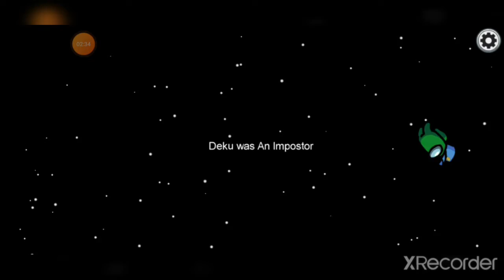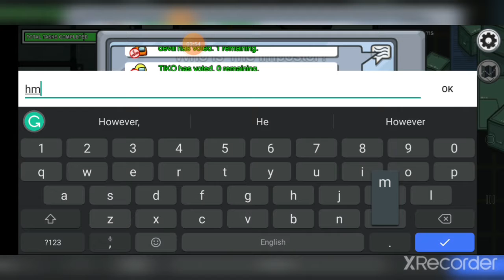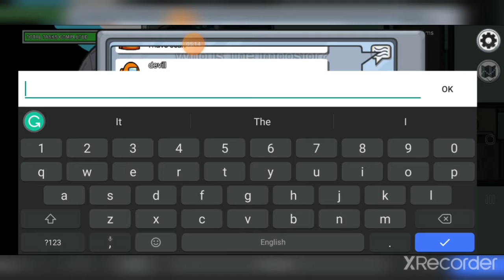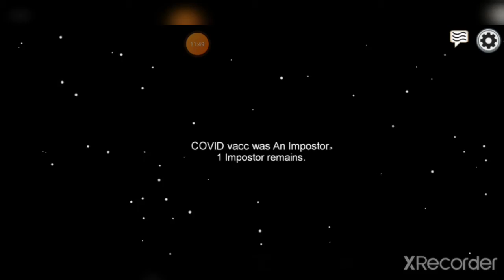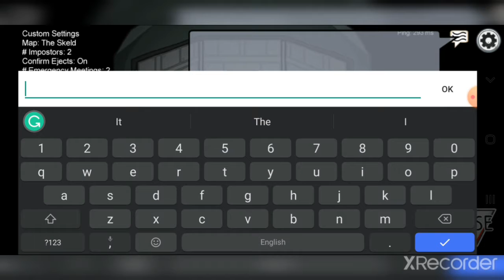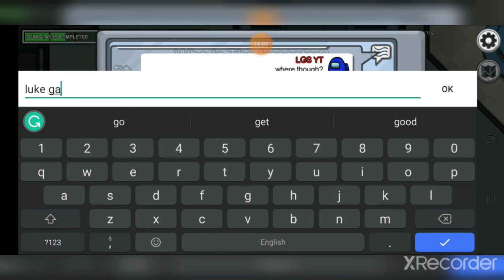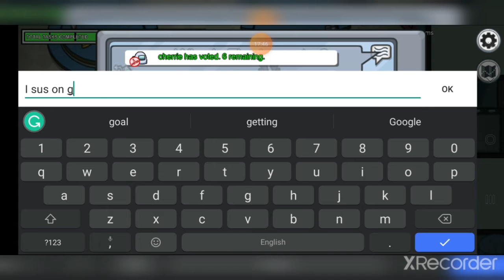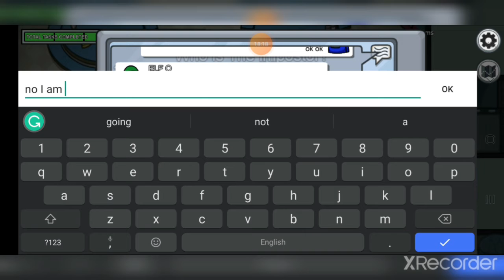playing among us *Christmas edition*